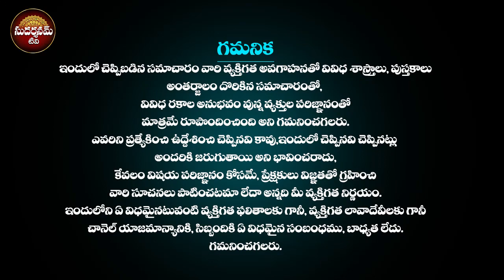ప్రతి రోజు తులసిపూజ ఎలాచేసుకోవాలి? How To Do Tulasi Pooja At HomeEveryday Tulasi Kota Pooja Vidhanam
ప్రతి రోజు తులసి పూజ ఎలాచేసుకోవాలి? | How To Do Tulasi Pooja At HomeEveryday   Tulasi Kota Pooja Vidhanam | Tulasi Puja Vidhanam In Telugu | Tulasi Pooja Yela cheyyali | Tulsi Pooja At Home | Dharma Sandehalu | SudarshanamTv